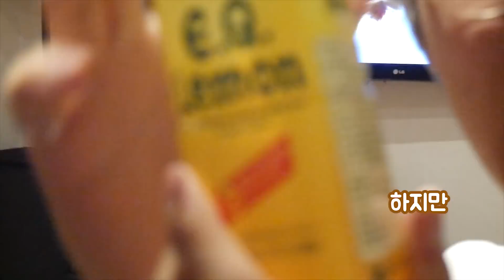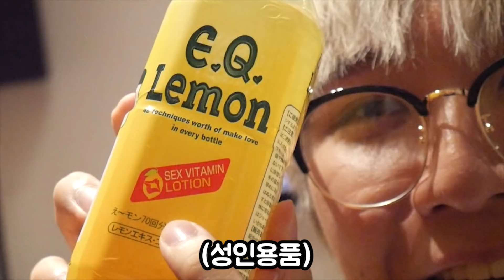17금)미국인이 선물해준 '성인용품'에 충격먹음😱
생일선물이 이거냐 ㅋㅋㅋㅋㅋ미친거아니야?

★대규모 구독자 컴퓨터 이벤트 진행중 ★